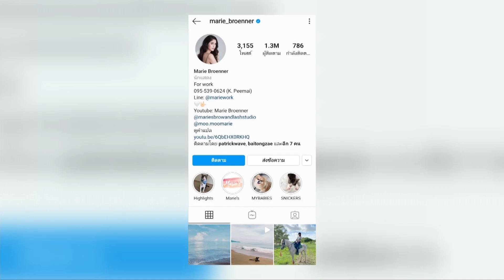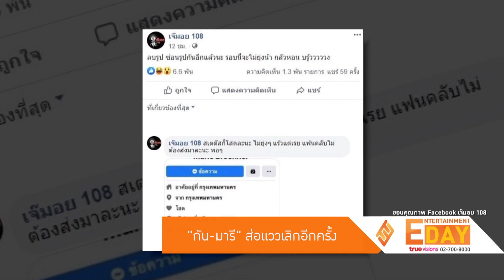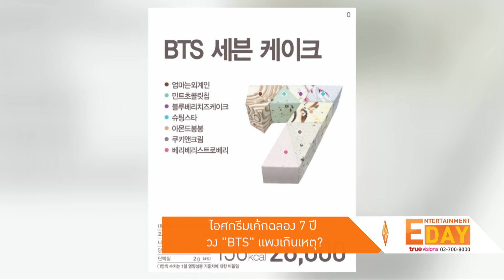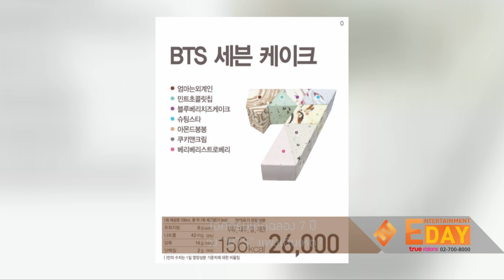Entertainment Day | 23-07-63 | "จูเน่ BNK48" เผยสาเหตุประกาศจบการศึกษา